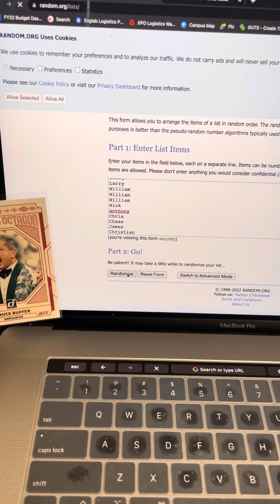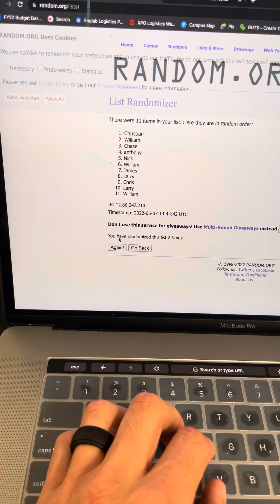Break 30 - Randomizer Video